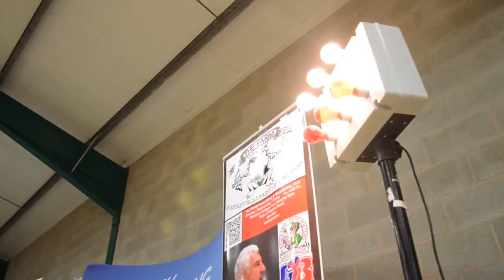Warwick Barbell does British University Powerlifting Championships 2018